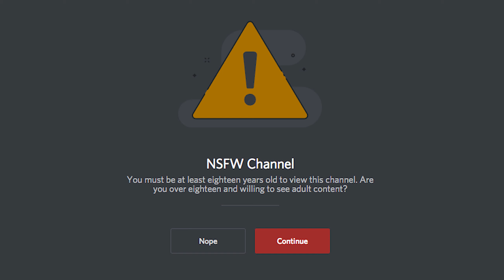Will Discord Mods or TikTok Girls Win? | Worldbox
Will Discord Mods or TikTok Girls Win?
In this video , I made discords mods and tiktok girls fight in worldbox. This is another video which I came up with in the shower, r/showerthoughts.
I made a kingdom with discord mods fight a kingdom with TikTok girls, it was wild.

WorldBox is the ULTIMATE god simulator and sandbox game. Create your own world or destroy it using different powers. Watch civilizations grow, form kingdoms, colonize new lands and sail to far continents. Towns will rebel, empires will fall. It's your choice to help or watch them fight.